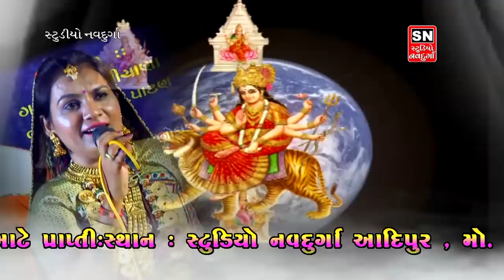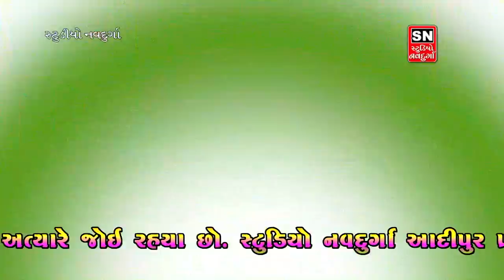shankar ahir na ghare mandvo saheli meera ahir studio navdurga adipur mo.8141220755,